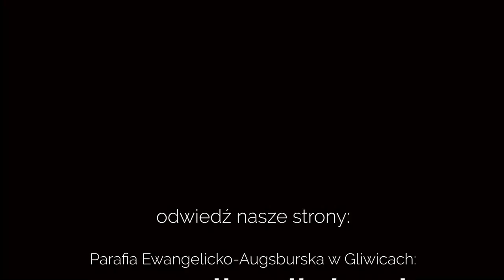Codziennik biblijny, Słowo na dzień 21 lipca 2023 r.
ks. Arkadiusz Raszka, wikariusz biskupa diecezji warszawskiej
Rozważanie biblijne na Słowo dnia:

Gdy wzbił się głos trąb i cymbałów i innych instrumentów do wtóru pieśni pochwalnej dla Pana, że jest dobry i że na wieki trwa łaska jego, (…) świątynię Bożą napełniła chwała Pana.
Druga Księga Kronik 5,13-14

Widziałem miasto święte, nowe Jeruzalem, (…) a miasto nie potrzebuje ani słońca, ani księżyca, aby mu świeciły; oświetla je bowiem chwała Boża, a lampą jego jest Baranek.
Objawienie Jana 21,2.23
Codziennie o 7 rano spotkanie z Biblią.